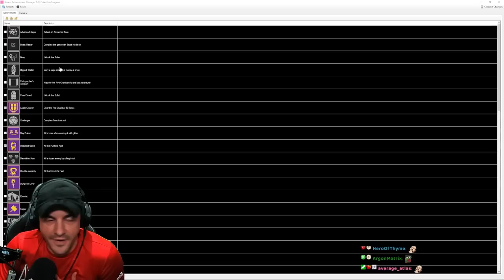What is this Junk Evolution??? | Enter The Gungeon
Enter The Gungeon Gameplay